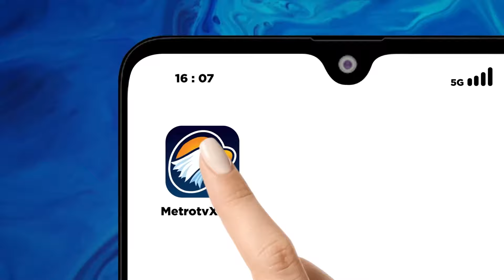Diduga Duel Lawan Senior, Seorang Pelajar Koma - [Primetime News]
MetroTV, Tim Inafis Datang ke Sekolah Korban,Diduga Duel Lawan Senior, Seorang Pelajar Koma